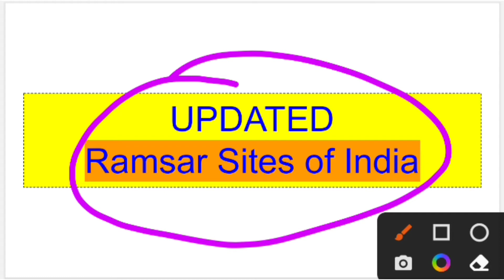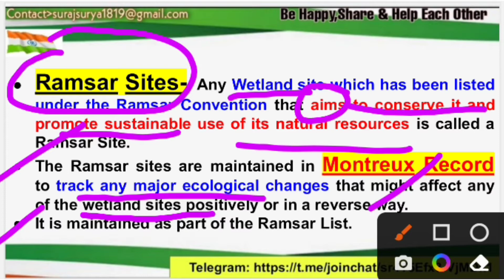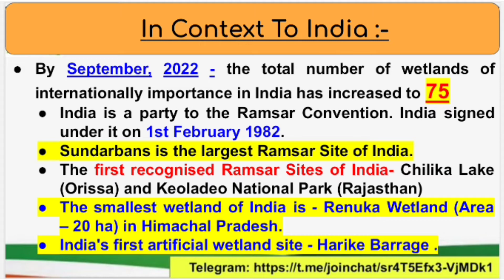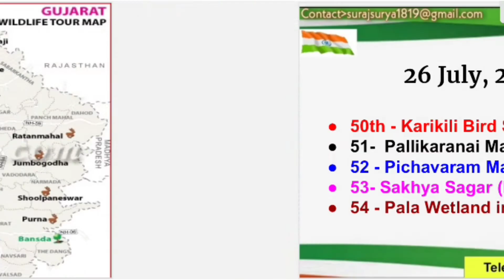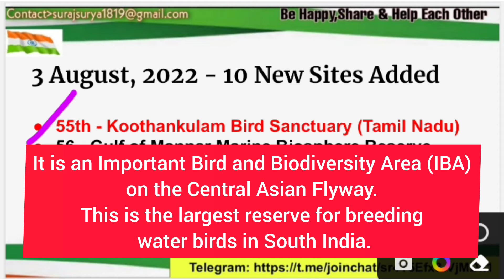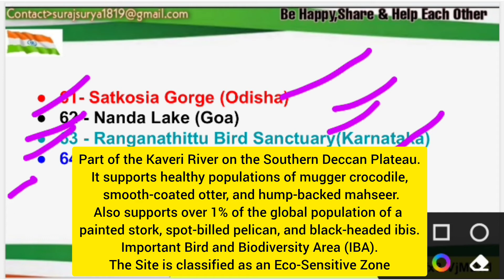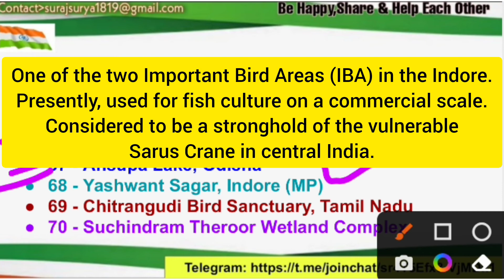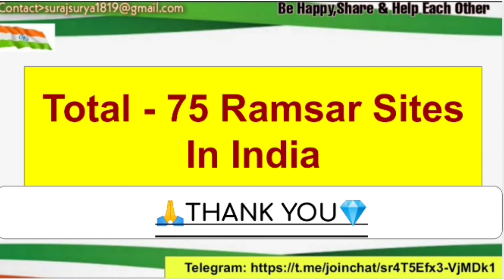Updated_Ramsar_Sites | Montreux_Record |Wetlands_2022 | forester jkpsi Jkssb vlw upsc jkpsc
The term was coined when the International Treaty for the Conservation and Sustainable use of Wetlands was signed at a city of Iran called Ramsar in 1971 & it's agreement came into effect from 1975.

Also known as the ConventiononWetlands.

India joined it in 1982.

February 2 is celebrated as International WetlandsDay as the Ramsar Convention was signed on February 2, 1971.

By September, 2022 - the total number of wetlands of internationally importance in India has increased to 75

India is a party to the Ramsar Convention. India signed under it on 1st February 1982.

Sundarbans is the largest Ramsar Site of India.

The first recognised Ramsar Sites of India- Chilika Lake (Orissa) and Keoladeo National Park (Rajasthan)

The smallest wetland of India is - Renuka Wetland (Area – 20 ha) in Himachal Pradesh.

India's first artificial wetland site - Harike Barrage .

26 July, 2022 - 5 New Sites Added

50th - Karikili Bird Sanctuary (Tamil Nadu)

51-  Pallikaranai Marsh Reserve Forest (Tamil Nadu)

52 - Pichavaram Mangrove (Tamil Nadu)

53- Sakhya Sagar (Madhya Pradesh)

54 - Pala Wetland in Mizoram (Mizoram)

13 August, 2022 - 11 New Sites Added

65th - Tampara Lake , Odisha

66 - Hirakud Reservoir, Odisha

67 - Ansupa Lake, Odisha

68 - Yashwant Sagar, Indore (MP)

69 - Chitrangudi Bird Sanctuary, Tamil Nadu

70 - Suchindram Theroor Wetland Complex

@BrightAavishkar ExamPrep

For Notes Must Join Telegram Group